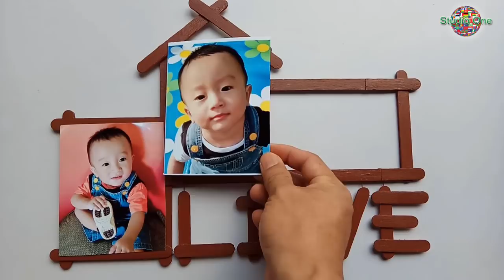Easy Love Photo Frame with Popsicle | Ice cream sticks room decor craft ideas DIY photo frame making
This is such a fun and inexpensive little project to create beautiful handmade photo frames to give as a gift or to make for yourself! Using just craft sticks, hot glue gun and what ever things you can find or have to decorate your photo frames with! I think this is such a fun activity to do with the little ones to create beautiful handmade gifts for the extended family.

Easy Love Photo Frame with Popsicle
Ice cream sticks room decor ideas Craft of Giving
How to make DIY Photo Frame with Popsicle stick
How to make a picture frame using Popsicle stick
DIY Pen holder and Photo frame DIY ice cream stick craft
Picture Frame Ideas
Popsicle craft
Popsicle stick & card board
DIY Art with Creativity
How to Make Popsicle Stick or Ice Cream Stick
Pop stick crafts project
Popsicle Stick Craft Ideas | Home Decor
Picture Frame Ideas
matchstick photo frame
matchstick photo
Easy Craft Stick Photo Frames
Craft of Giving
Interior Decoration
Creative DIY Photo Frame Idea !!! DIY School Projects
COOL AND EASY IDEAS FOR A PICTURE
Make Awesome Photo Frame Out Of Paper Sticks
Diy-Paper-Crafts
Easy DIY Photo Frame
EASY DECOR IDEAS WITH PICTURE FRAMES
HOW TO MAKE A PHOTO FRAME WITH WASTE MATERIAL AT HOME || DIY || CARDBOARD PHOTO FRAME
How to make a Unique Photo Frame at home
Photo Frame Diy Ideas
Handmade Picture Frame Making At home